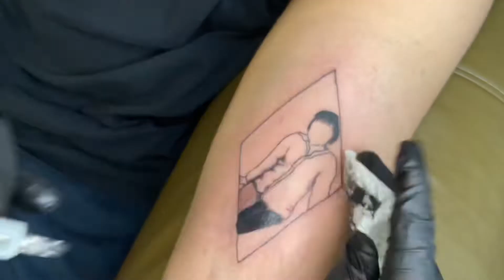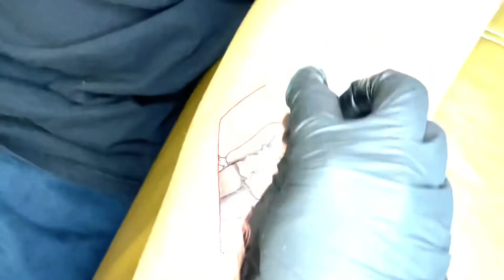Mother's pic minimalist tattoo